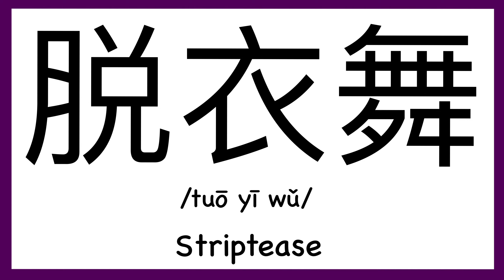How to pronounce "Striptease" in Chinese/ How to pronounce 脱衣舞(Sex words in Chinese)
How to pronounce "Striptease" in Chinese/ How to pronounce 脱衣舞（Traditionary Chinese: 脫衣舞）